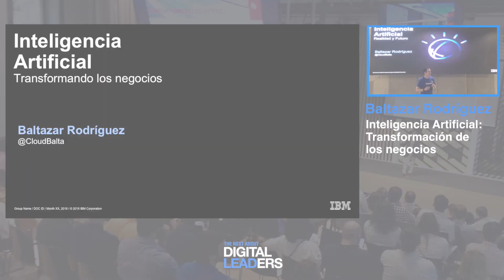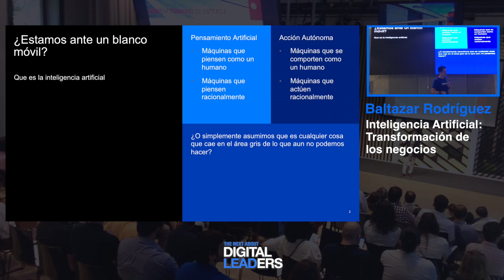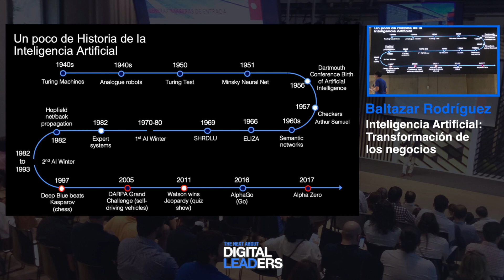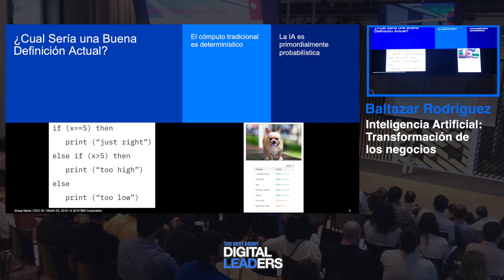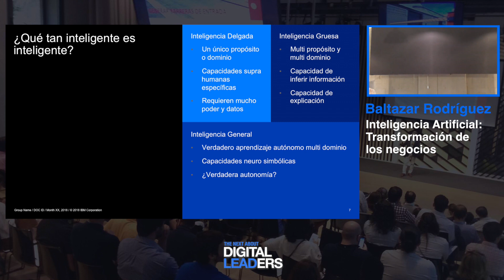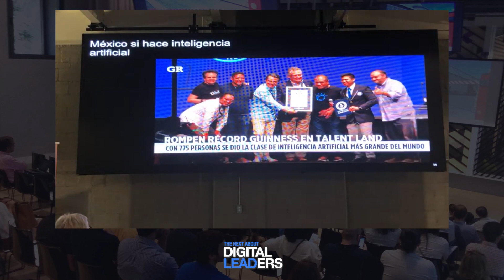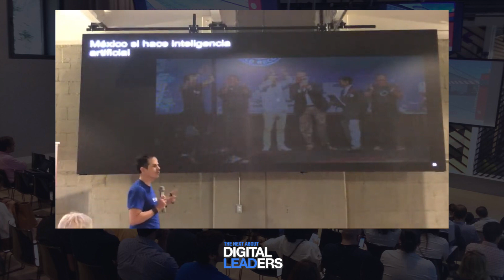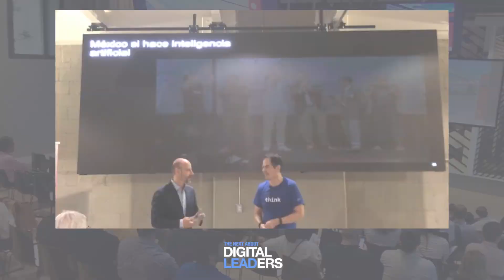La transformación de los negocios mediante AI - Baltazar Rodríguez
Baltazar Rodriguez nos explica, durante su ponencia en el evento The Next About Digital Leaders, la transformación de los negocios mediante la inteligencia artificial.